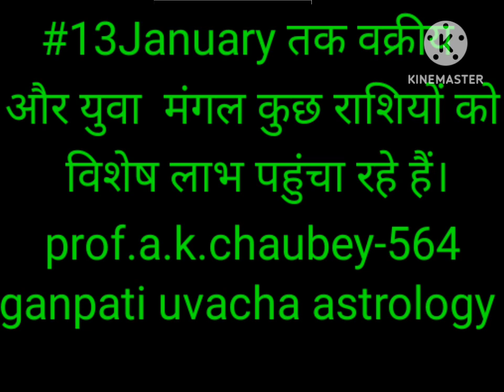युवामंगल13जनवरी2023तककुछराशियोंको महाधनीबनारहेहैं prof.a.k.chaubey-563 ganpati uvacha astrology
prof .a k chaubey -563
ganpati uvacha astrology
youth Mars making some rashis mahadhani upto 13 January 2023
मंगल युवा अवस्था में १३ जनवरी तक कुछ राशियों को बना रहे हैं महा धनी